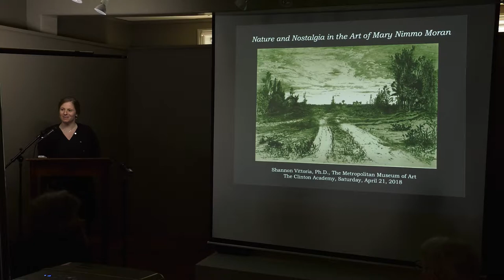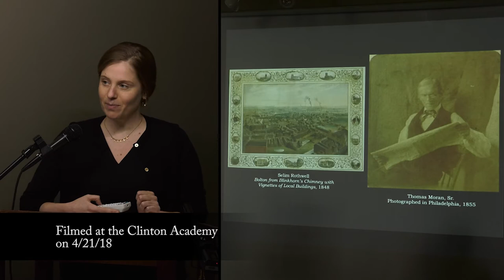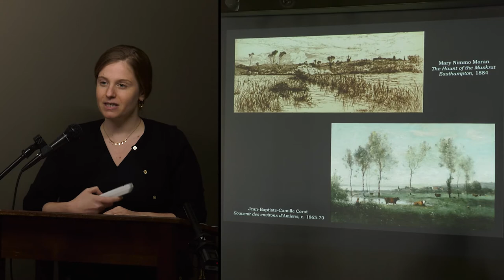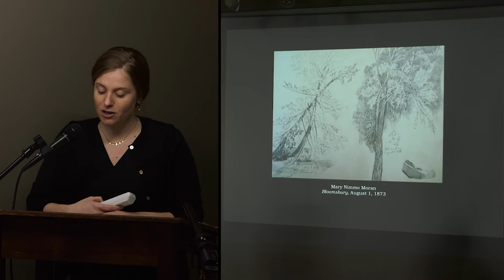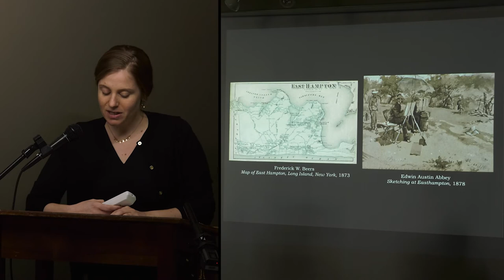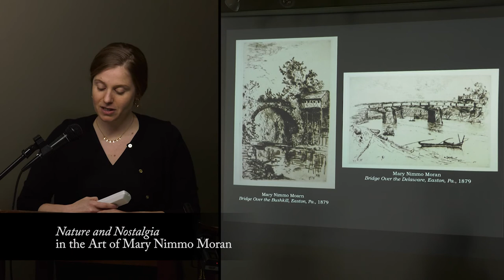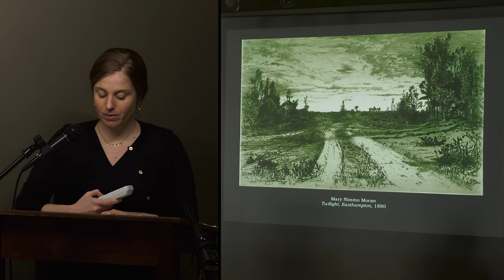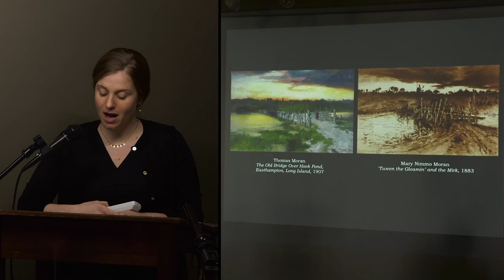From the Archives 05.07.2018 - The Art of Mary Nimmo Moran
From the Archives - 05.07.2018 - The East Hampton Historical Society Winter Lecture Series: Nature and Nostalgia in the Art of Mary Nimmo Moran - presented by Shannon Vittoria.